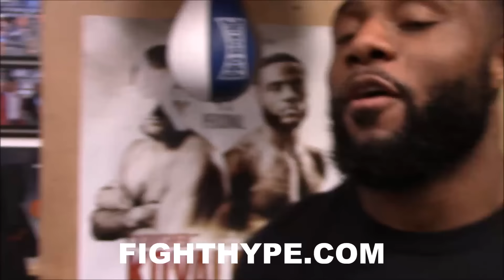JEAN PASCAL RIPS "RACIST" SERGEY KOVALEV; VOWS TO MAKE HIM PAY FOR GORILLA COMMENTS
"I'm very excited...I'm very motivated...that's not a joke...that wasn't the first time...he said he's going to kick his black ass...that's not a mistake; it's racist," stated former world champion Jean Pascal, who spoke more about his upcoming rematch with light heavyweight king Sergey Kovalev. Check it out!